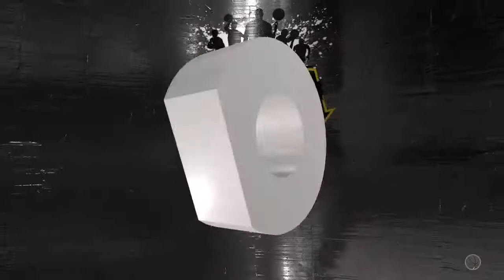Nba 2k21 game play